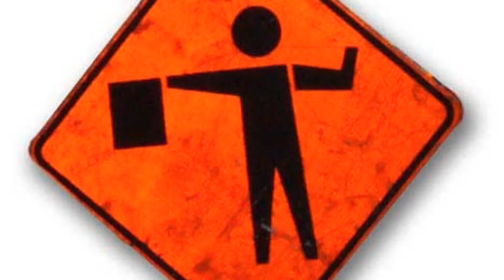Bill's Newscast: Medical Privacy Rights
When does safety trump privacy rights?